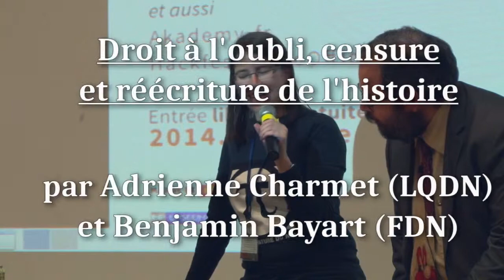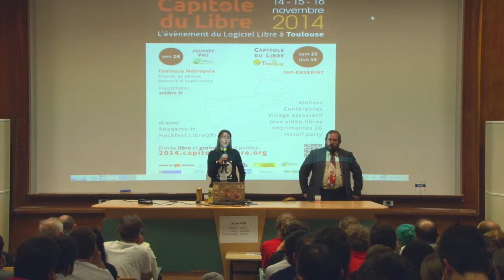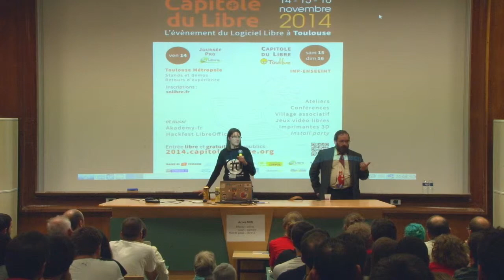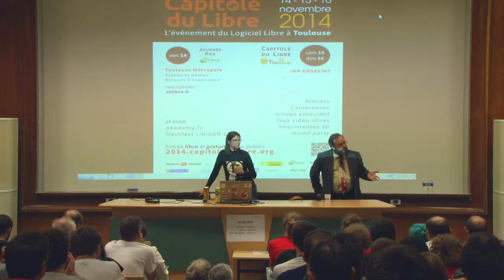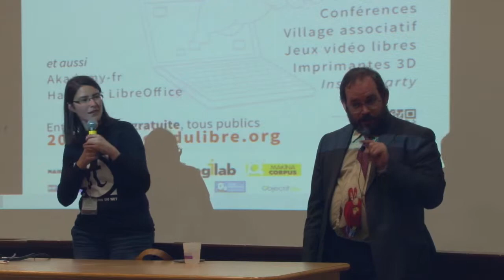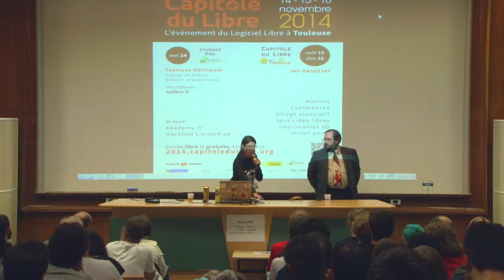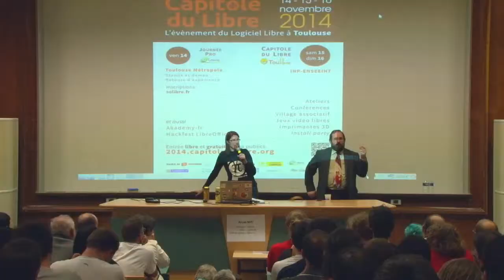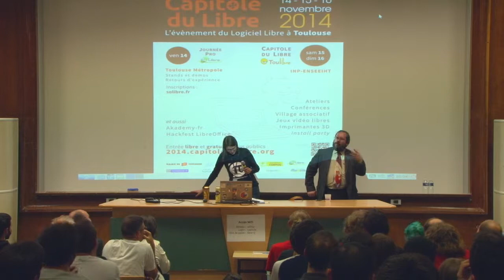Charmet & Bayart : Droit à l'oubli, censure et réécriture du l'histoire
Extrait de la conférence de clôture du Capitole du Libre 2014 avec Adrienne Charmet de La Quadrature du Net et Benjamin Bayart de la Fédération FDN le 15 novembre à l'ENSEEIHT (Toulouse).